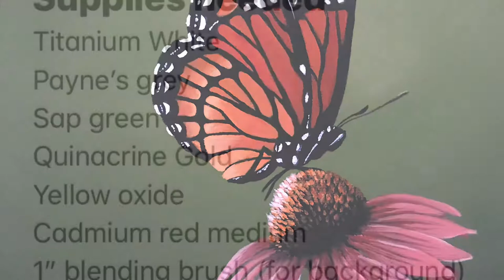Art painting lesson with Art of a country girl of butterfly in Acrylic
"Resting Butterfly"